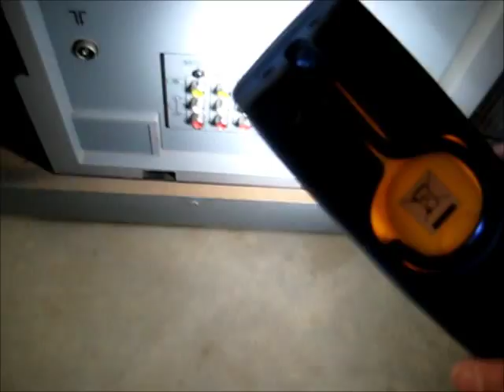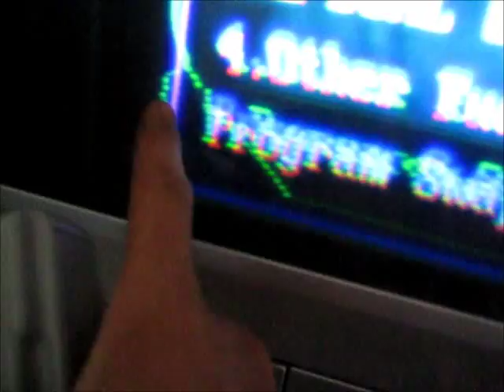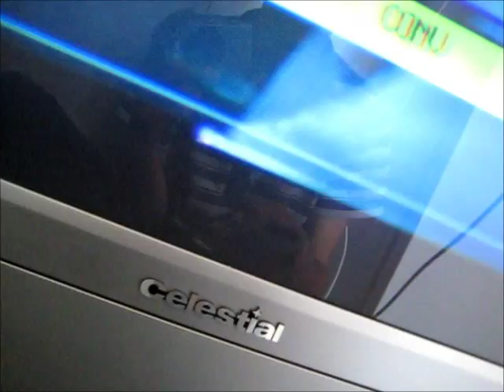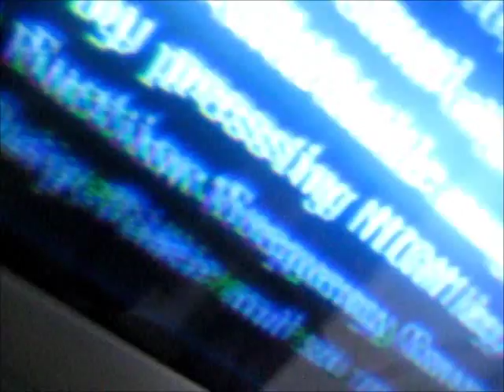Rear Projection TV Fix & Little help needed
ChangHong, China's 1st Manufacturer & The 2nd largest in the world
I'm pretty sure the Convergence STK IC's may need to be replaced, but need to be Sure if they're Definitely the problem
Link to the Datasheets & replacements: